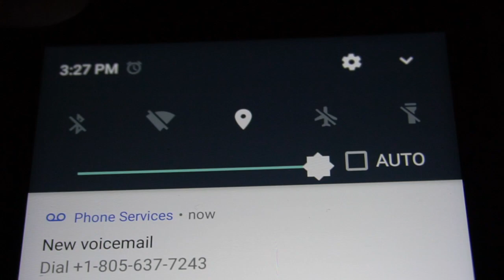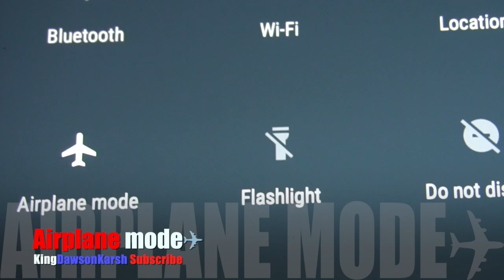AIRPLANE MODE "Male Chauvinist vs. Feminist" PT.4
You like someone, they tell you that they have an STD that they cant get rid of, would you continue to date them?